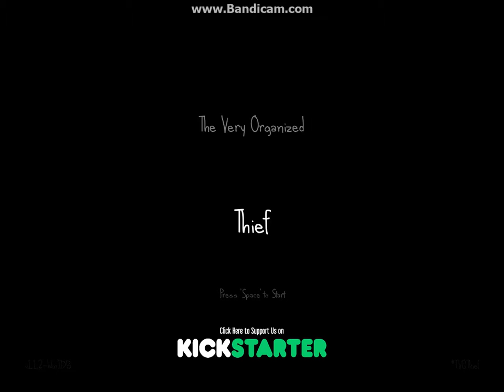The Very Organized Thief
Salutare lume! Hai sa jefuim o casa!                                                                                                                                                                                                       ._.